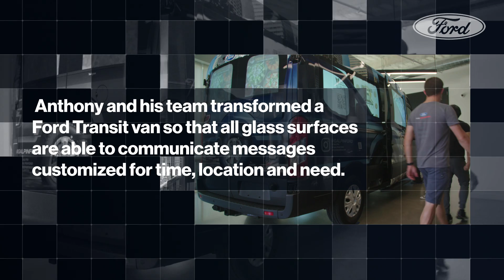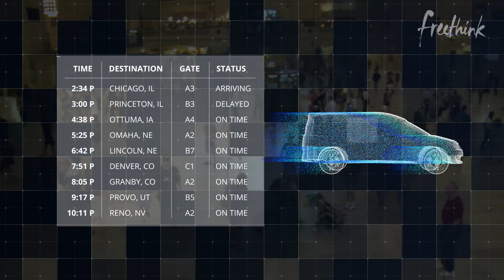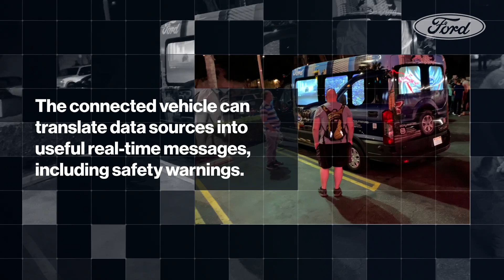Digital Car Windows Could Make Your City Safer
The technological revolution has helped make vehicles safer, smarter, and more sustainable, but the future of cars doesn’t just hold potential for those on the road – even parked cars can become a benefit to communities.

An innovative team at Ford Motor Company is seeking new ways to increase vehicles’ utility and societal impact by turning them into safety beacons. The leader of this team, a strategic designer named Anthony Prozzi, envisions a future ripe with opportunity for vehicles outside of their obvious uses.

Through intelligent design and advanced technology, Prozzi’s team is building vehicles that have the potential to serve as sources of information and increased connectivity between drivers, pedestrians, and cities.

See the full article on how Ford is imagining the future of cars,

Follow Freethink.